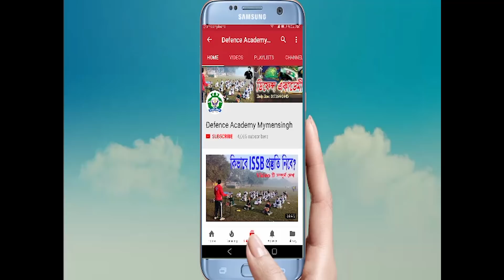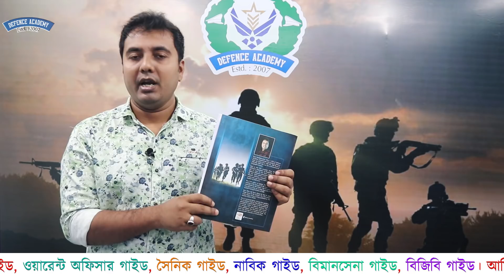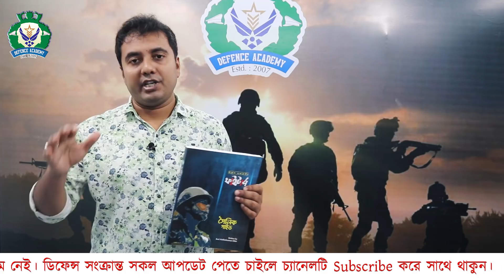সৈনিক ভর্তি Bangladesh Army Soldier Circular Exam Preparation । Army Soinik । Senabahini Soinik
বাংলাদেশ সেনাবাহিনীতে সৈনিক হতে চাও ? তাহলে যে বিষয় গুলো সম্পর্কে পরিস্কার ধারনা থাকা দরকারঃ ১। পরীক্ষা পদ্ধতি ২। পরিক্ষার বিষয় সমূহ ৩। কোন বিষয় গুলো পড়তে হবে । ৪। কোন বই পড়তে হবে ৫। কিভাবে প্রিপারেশন নিতে হবে , এই সমস্ত কিছুর বিস্তারিত জানা যাবে Defence Academyর এই এপিসোড থেকে ।
Bangladesh army soldier পদে প্রতি বছর নিয়মিত সার্কুলার ও নিয়োগ হয়ে থাকে । এবং অনেক যোগ্যটা সম্পন্ন প্রার্থী বাদ পড়ে যায় শুধুমাত্র প্রিপারেশন না থাকার কারনে , তাই বাংলাদেশ আর্মি সৈনিক পরিক্ষায় ভালো করার জন্য প্রিপারেশন নিতে হবে খুব ভালো ভাবে, এই Defence Academy Tutorial থেকে জানতে পারবে এর প্রিপারেশন কিভাবে নিবে, সম্পুর্ণ ধরনা পাবে Kazi Mahbubzaman Obin এর এই Tutorial থেকে । আর তাই ভিডিও টি সম্পুর্ন দেখবে , পুর্ণ প্রস্তুতি ও সঠিক গাইড লাইন ছাড়া ডিফেন্স এ চান্স পাওয়া সম্ভব নয় ,
আর তাই দেশের একমাত্র full time ISSB/ ডিফেন্স ট্রেইনার হিসেবে মনে প্রাণে চাই, সবাই সঠিক তথ্যটি জানুক। আশা করি এই টিউটোরিয়ালের মাধ্যমে অনেক গাইডলাইন পাবে নতুনরা।

বাংলাদেশের একমাত্র পুনাঙ্গ ডিফেন্স Train up Institution ডিফেন্স একডেমী, ময়মনসিংহ , সৈনিক/ নাবিক/ বিমানসেনার এর Complete প্রস্ততির জন্য বাংলাদেশে ডিফেন্স একডেমীর বিকল্প নেই ।
মেডিক্যাল টেস্ট এর এপিসোডঃ
ফেসবুক লিঙ্কঃ
ডিফেন্স একাডেমী আইডিঃ

অন্য কোথাও অফিসার / সৈনিক ভর্তির প্রস্তুতি নিয়ে তোমার মুল্যবান সময় ,অর্থ ও সম্ভাবনা নষ্ট কোরো না । কারন ISSB/ ডিফেন্স প্রস্তুতি মানেই ডিফেন্স একাডেমী ।
Be a Soldier/ Sailor/ Airmen
আর্মি , নেভী , এয়ারফোর্স কমিশন্ড অফিসার/সৈনিক হওয়া যদি তোমার সপ্ন হয়ে থাকে আমাদের কাছে সেটা হয়ে যায় দায়িত্ব । ১ যুগ ধরে সেই দায়িত্বটাই আমরা সফলতার সাথে পালন করে আসছি । আমরাই হতে পারি তোমার Defence Officer/ সৈনিক হওয়ার পেছনের কারিগর .
সৈনিক/নাবিক/বিমানসেনা ব্যাচ এ ভর্তি চলছে
ডিফেন্স প্রস্তুতির জন্য ডিফেন্স একাডেমী ময়মনসিংহ

-যোগাযোগ :
ডিফেন্স একাডেমী
৯, শ্যামাচরন রায় রোড , ময়মনসিংহ

কমিশন্ড আফিসার এ আবেদন এর যোগ্যতা লং কোর্স এর জন্যঃ
আর্মি=SSc & HSC এর যে কোন এক টিতে GPA 5 এবং অন্য টিতে 4.5,বয়সঃ১৭-২১,উচ্চতা ছেলেঃ৫'৪"
মেয়েঃ৫'২"

এয়ারফোর্স_নেভী=SSS & HSC:4.5 &4.5 বয়সঃ১৬.৫-২১,উচ্চতা ছেলেঃ৫'৪"
মেয়েঃ৫'২"

আর্মি_নেভী_এয়ারফোর্স এর রিটেন উত্তীর্ণদের ISSB ব্যাচ এ ভর্তি চলছে ।
দূরবর্তী_শিক্ষার্থীদের_জন্য_বিশেষ_ব্যাবস্থা
(আবাসিক সুবিধা রয়েছে )
প্রিলি_রিটেন_ISSB_সহ_নতুন_ব্যাচ_এ_ভর্তি_চলছে

( সৈনিক / নাবিক / বিমান সেনা নিয়োগের শর্ট কোর্স, সৈনিক,নাবিক ও বিমানসেনা তে আবেদন এর যোগ্যতা SSC GPA 3.00, )

অন্য কোথাও ISSB/ সৈনিক প্রস্তুতি নিয়ে তোমার মুল্যবান সময় ,অর্থ ও সম্ভাবনা নষ্ট কোরো না ।
সৈনিক নাবিক ও বিমানসেনা নিয়োগ এর আলাদা আলাদা বই , দেশের যে কোন প্রান্ত থেকে কুরিয়ার এর মাধ্যমে বই পেতে কল করুনঃ
ISSB PGT HGT CT PAT TEST BD
army exam bd
সোলজার নিয়োগ পরিক্ষা
army exam videos bd
issb bangladesh